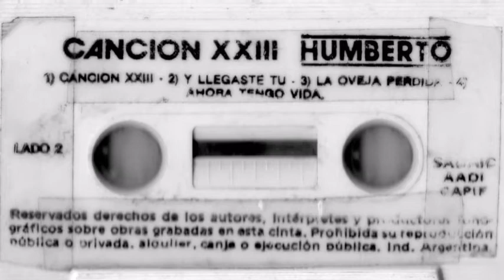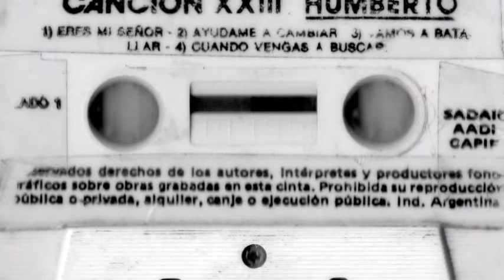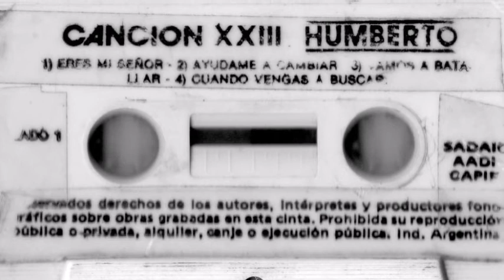Humberto - Eres Mi Señor